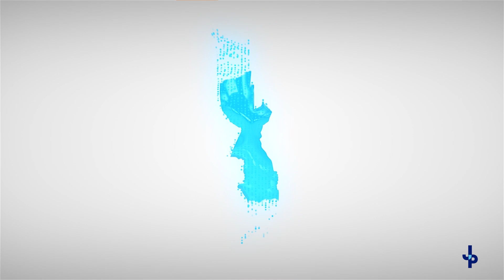Lafreniere Park's All Inclusive Playground Groundbreaking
Councilwoman Arita Bohannan (District 4) and Jefferson Parish President Cynthia Lee Sheng, along with other local and state officials, hosted a groundbreaking ceremony to celebrate the first all-inclusive playground in Lafreniere Park. Immediately following the groundbreaking, community volunteers gathered to begin tearing down the existing structure.  This project will provide a safe place where children with and without disabilities can be challenged and have the option to choose how they engage in play. Choosing to create an inclusive play space benefits the entire community because it recognizes everyone as an important member who is valued. Inclusive playgrounds become a space for everyone to enjoy, socialize, create healthy bodies and experience meaningful fun together.